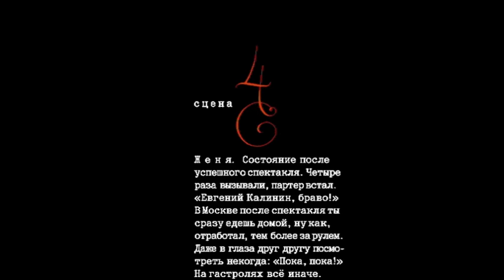Упражнения в прекрасном Время принятия алкоголя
Временем принятия алкоголя актёры называют конец спектакля. Фрагмент фильма "Упражнения в прекрасном".